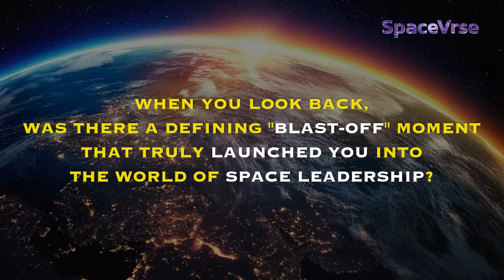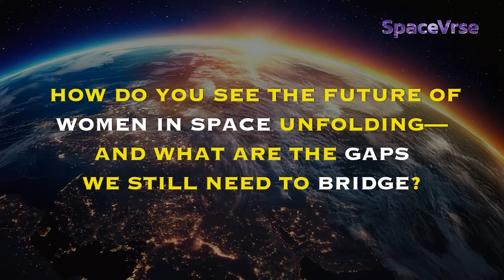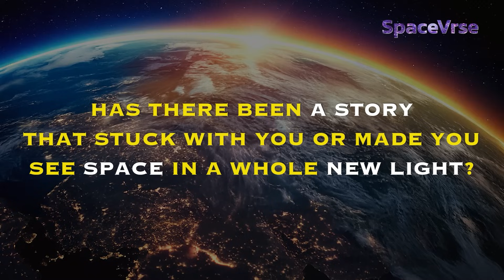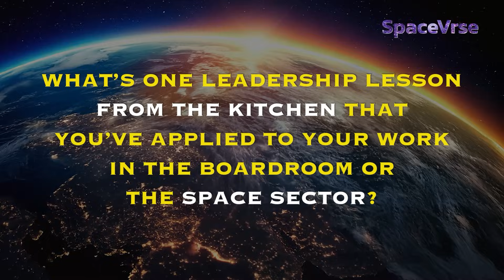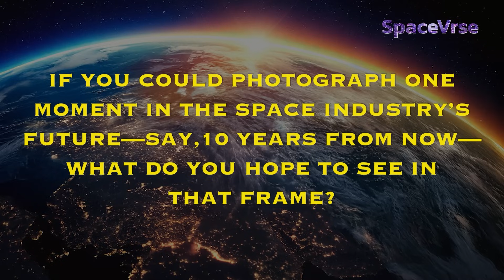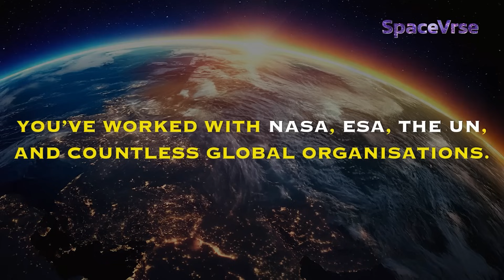Shelli Brunswick on Leadership, Mentorship & Global Space Collaboration | Women of Space EP 4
Women of Space — featuring Shelli Brunswick
As CEO & Founder of SB Global LLC, Shelli has spent her career championing innovation, education, and inclusion in the space industry.

In this episode of Women of Space by SpaceVrse, Shelli shares:

How military discipline shaped her leadership style
The power of mentorship in building a stronger, more inclusive space workforce
Why collaboration across nations and sectors is key to unlocking the industry’s future
Her vision for empowering the next generation of space leaders
Shelli’s story is proof that leadership isn’t about titles — it’s about impact.

Produced by Podone.